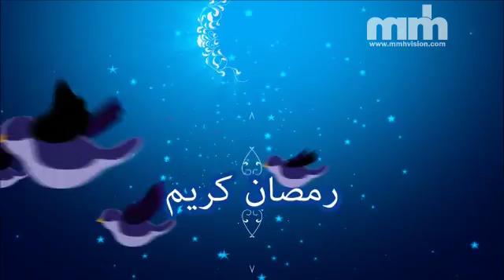رمضان كريم mmhvision